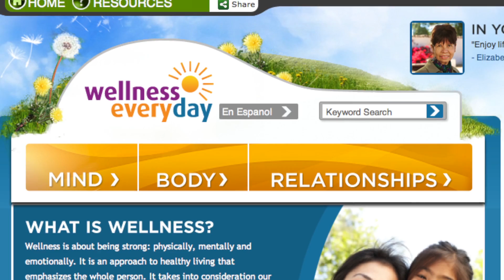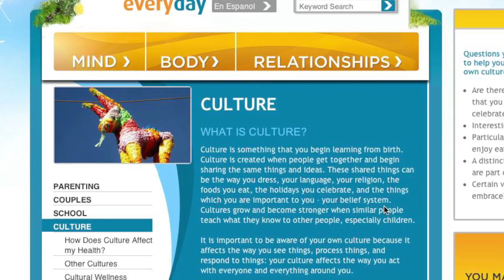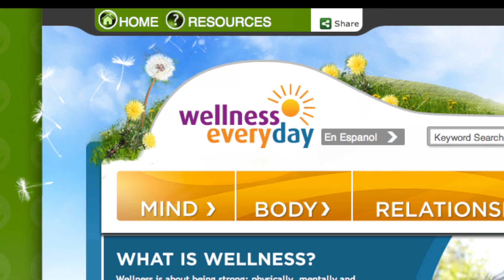Wellness.org Website Tour English, Full Version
Produced for Idea Engineering and The Ventura County Health Care Agency this video demonstrates their website and utilizes motion graphics, screen shots, music and voiceover tracks to guide new users around the site.

Agency: Idea Engineering, Santa Barbara, CA
Production Company: New Rule Productions, Inc. Los Angeles, CA